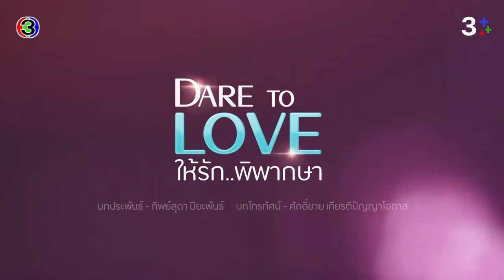ให้รักพิพากษา EP.15 คืนนี้ 20.30 น. | CH3Plus